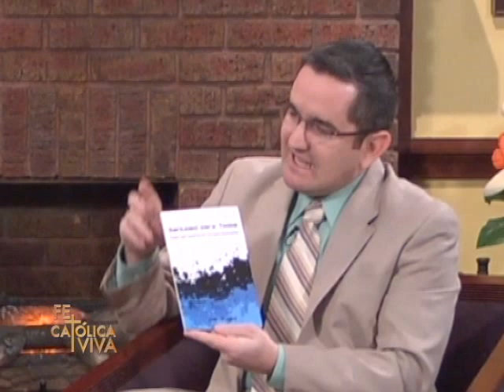FCV Santidad parte1